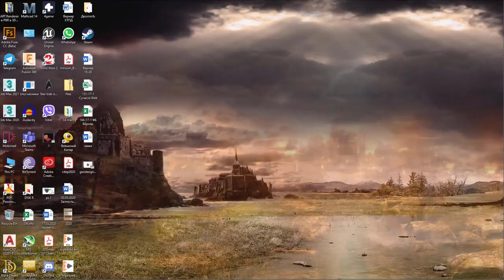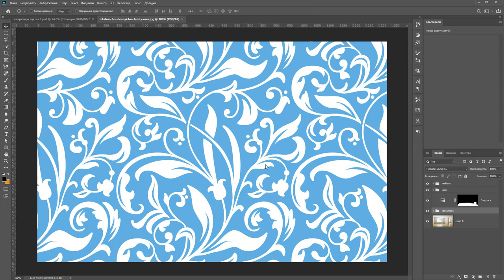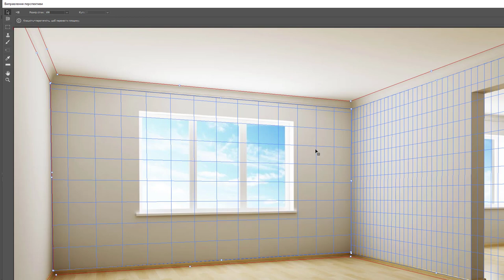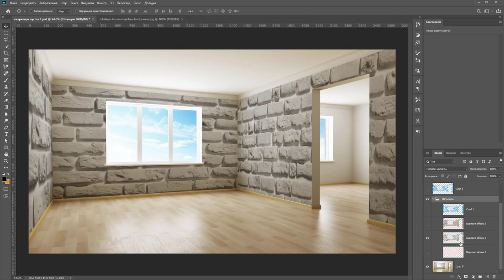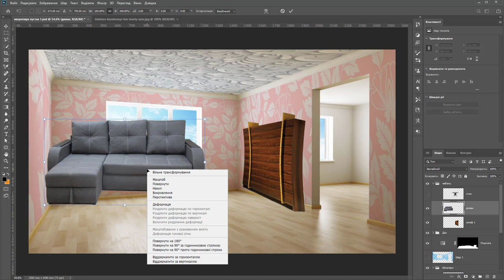Photoshop і дизайн інтер'єру